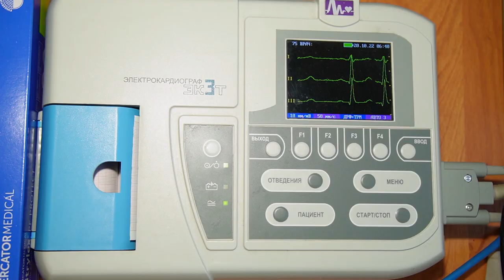Поезд «Вместе против диабета» стартовал из Приморья в Москву.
В рамках Всероссийской акции поезд здоровья пройдет по маршруту Владивосток – Москва и сделает 37 остановок в населенных пунктах 30 субъектов России. Проект организован и реализуется АО РЖД и Минздравом Российской Федерации.